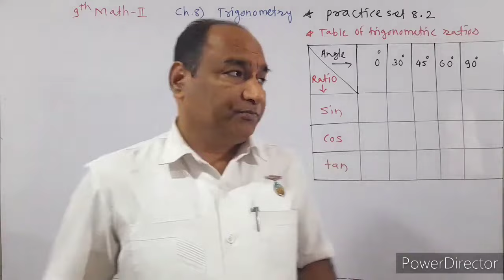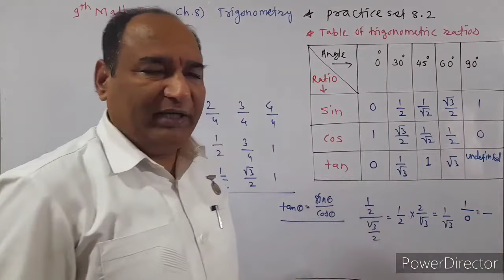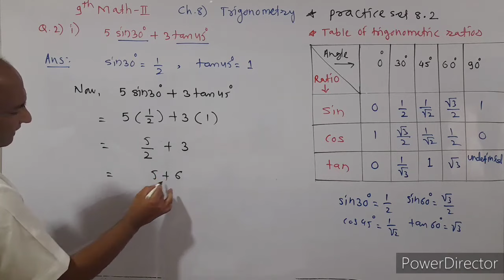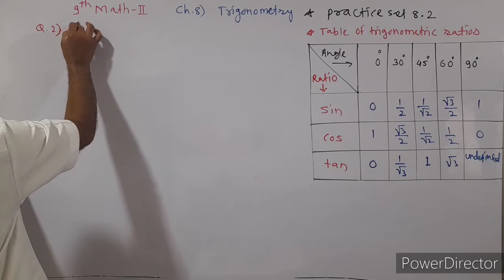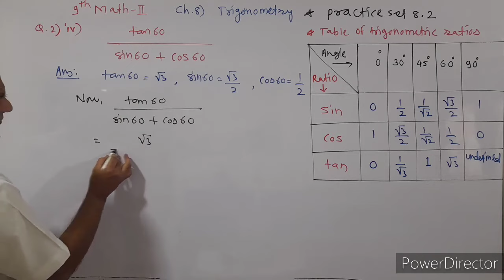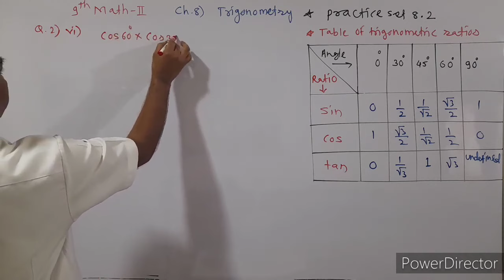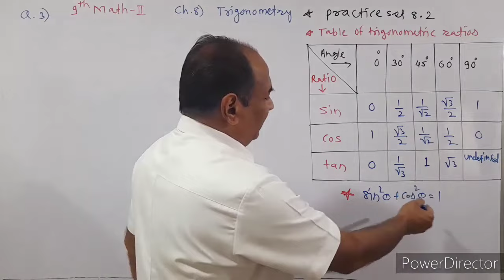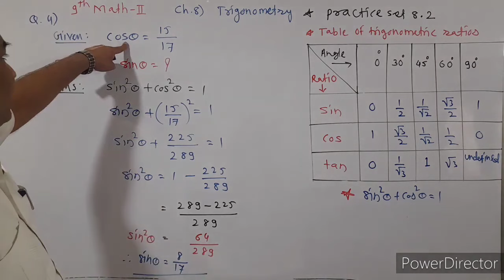practice set 8.2 class 9 maths 2 | chapter 8 trigonometry std 9 maths part 2 | 9th math 2 | part 1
practice set 8.2 class 9 maths 2 | chapter 8 trigonometry std 9 maths part 2 | 9th math 2 | practice set 8.2 9th class part 2 | 9th standard geometry practice set 8.2 | std 9 geometry practice set 8.2